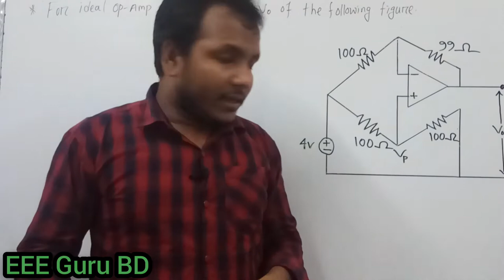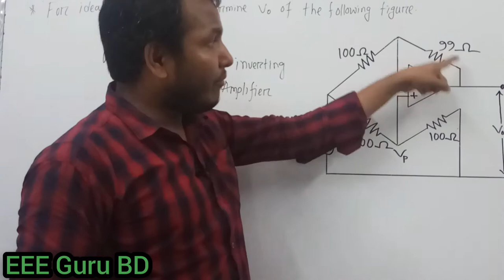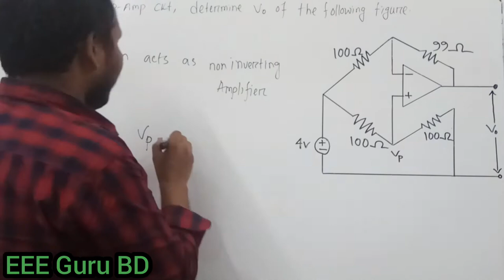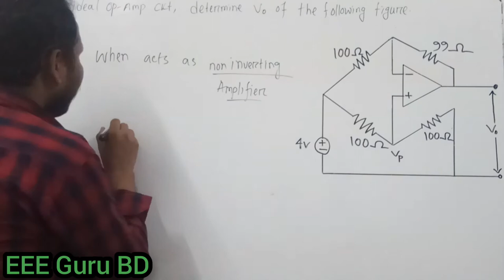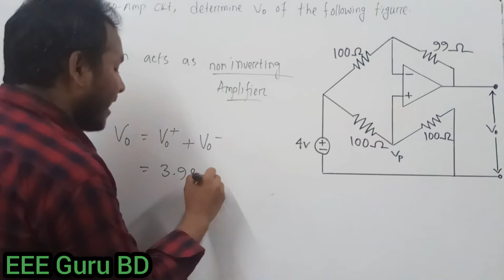Ep-25|| অপ-অ্যাম্প সম্পর্কিত গাণিতিক সমস্যা || Operational Amplifier Bangla